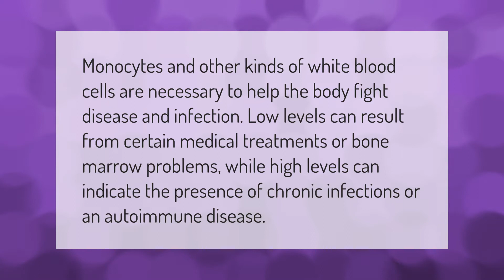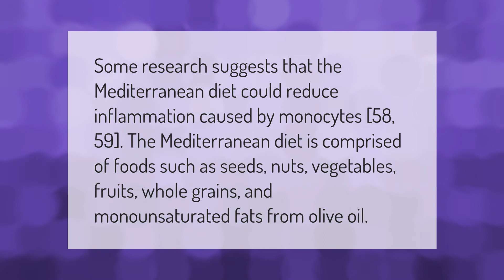Is it bad to have high monocytes?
00:00 - Is it bad to have high monocytes?
00:36 - How can I reduce my monocytes?

Laura S. Harris (2021, September 20.) Is it bad to have high monocytes?
    AskAbout.video/articles/Is-it-bad-to-have-high-monocytes-263426